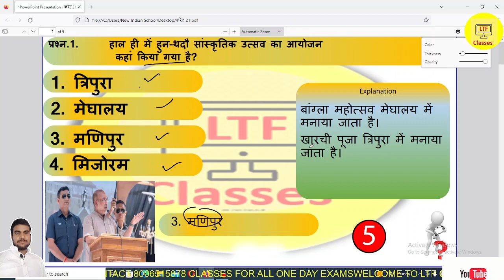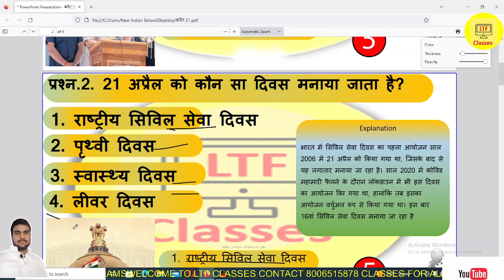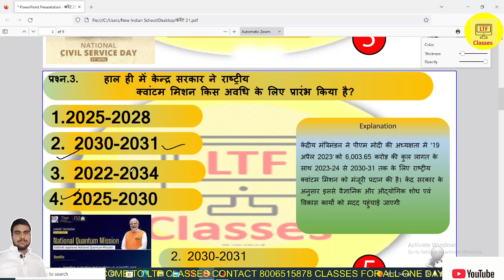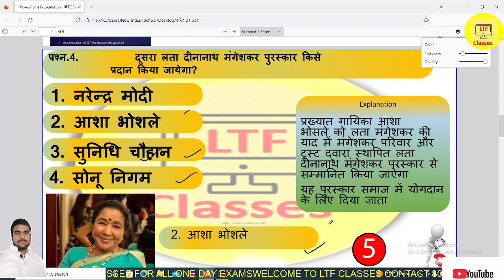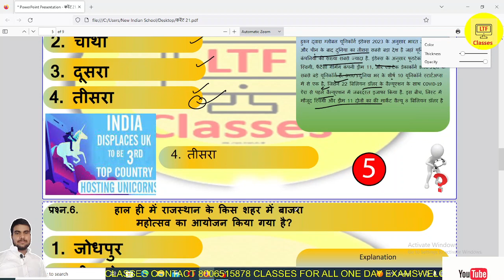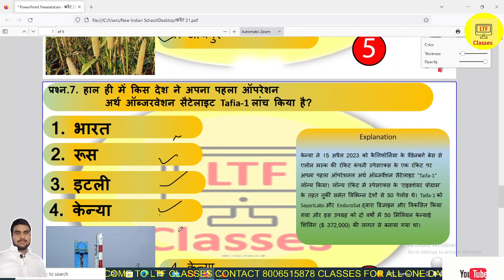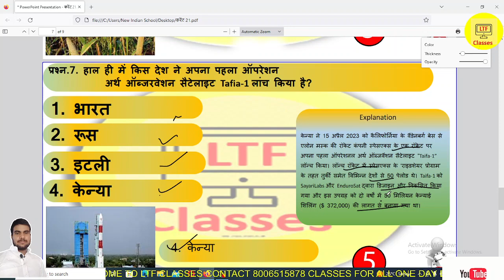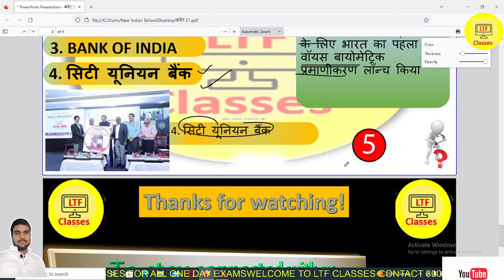//DAILY CURRENT AFFAIRS + STATIC GK//करेंट अफेअर्स//@LTFCLASSES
हैलो  स्टूडेन्ट्स आप  लोगों को डेली  करेंट अफेअर्स की तैयारी के लिए कहीं भटकने की जरुरत नहीं हमारे चैनल पर प्रत्येक दिन की करेंट अफेअर्स की क्लास समय से सम्पूर्ण व्याख्या के साथ डाली जाती है आप यहांँ से करेंट अफेअर्स को कवर कर सकते है।